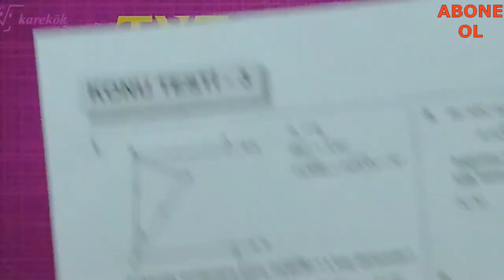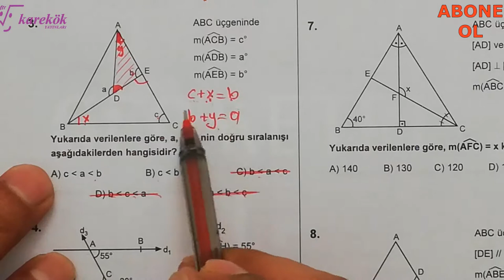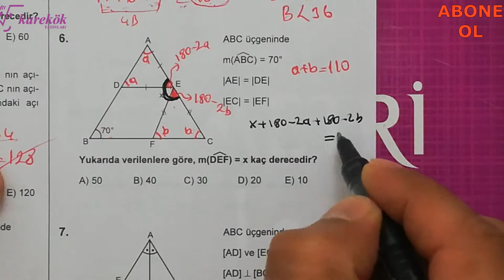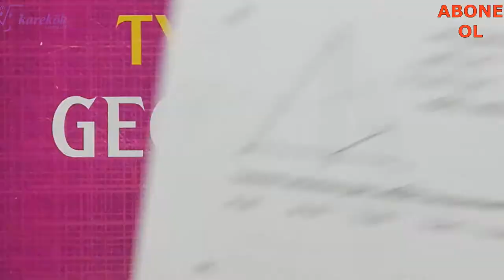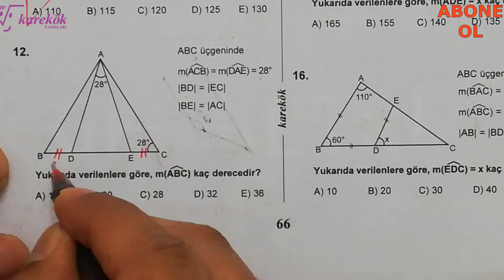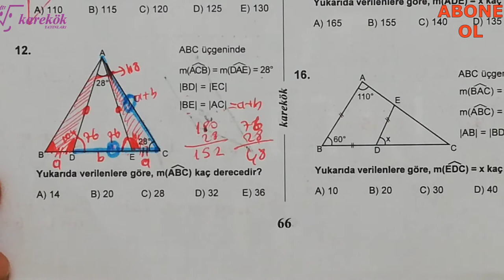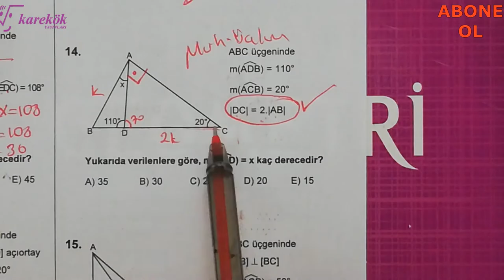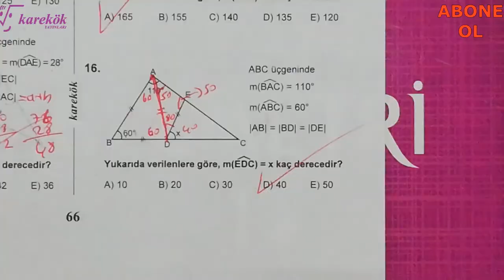AÇILAR KONU TESTİ 3 || MPS SORU BANKASI || KAREKÖK YAYINLARI || 2. BÖLÜM